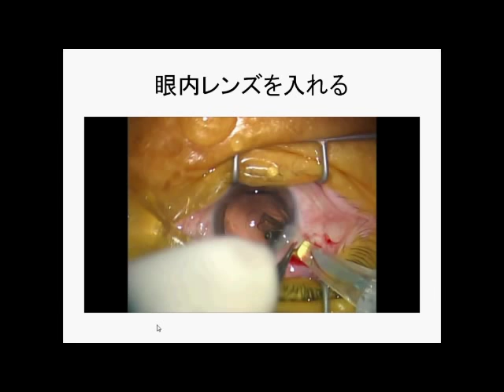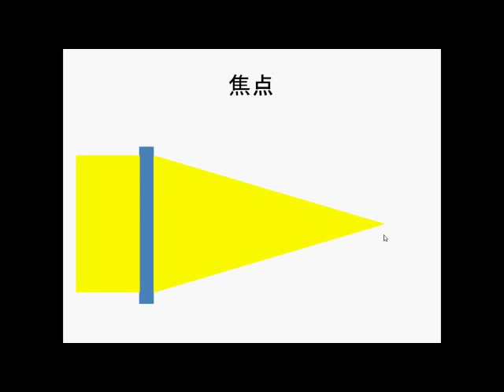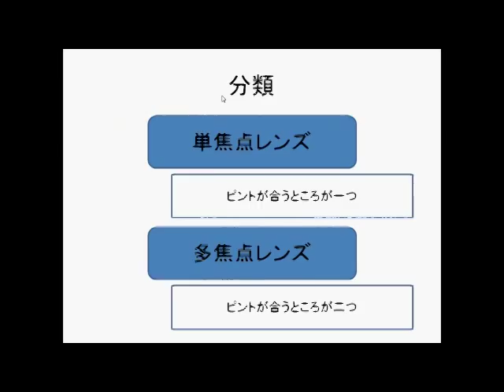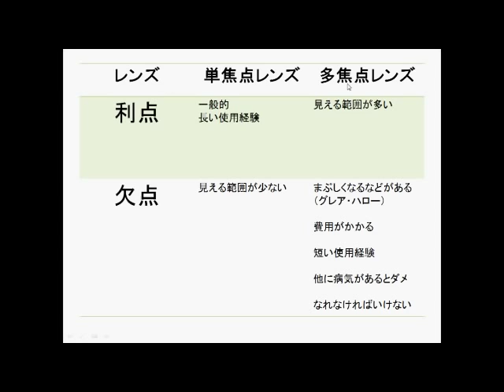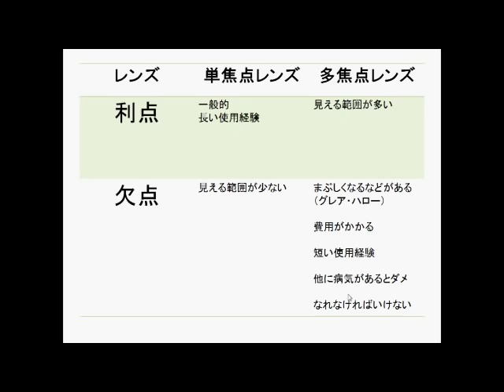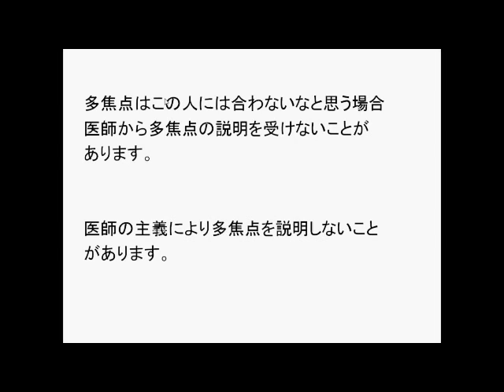多焦点眼内レンズ 白内障手術のレンズ選び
白内障手術の時にレンズ選びとして多焦点レンズ（遠近両用）と単焦点レンズが
あります。それぞれの利点欠点を説明します。多焦点レンズは保険がきかない値段が
高いなどのことがありますが、利点もあります。適当に手術を受けると後で後悔します。